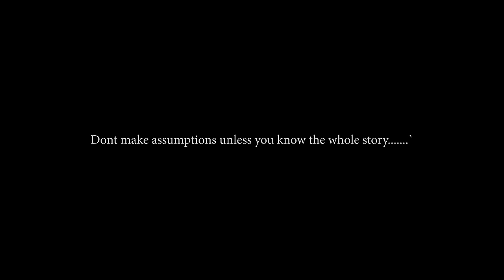DIL DADUM NAARE | Lambi Judai | Umer Nazir | Faheem Vlogs | Hina | New Kashmiri Love Song | Reshma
Credits:
Song: Dil Dadum Naare
Singer/Performer: Umer Nazir
Lyrics: Maqbool Nargis
D.o.p: Shoaib Majeed
Direction: Tsp (The Secret Passion) Films
Video: Umer Nazir Productions
Poster: Umer Ahanger
Media Partner: Jaanu Mir

Featuring:
Actor: Feheem Vlogs
Actress: Hina
Co Actor: Junaid Baba (Jay Bee)
Other Artists: Dx Haseeb, Usman Sultan, Bhat Aamir, Shk Farzan

Original Credits:
Song: Lambi Judai
Movie: Hero

Special Thanks:
Meer Aamir, Junaid (Jay Bee) & the entire team of Tsp Films

Supporting Partners:
Eleven (The Fitness Palace),
Al - Raheem tower, 90 Feet Road, Ahmadnagar, Soura, Srinagar

Plum and Protein (Cafe and Resturant),